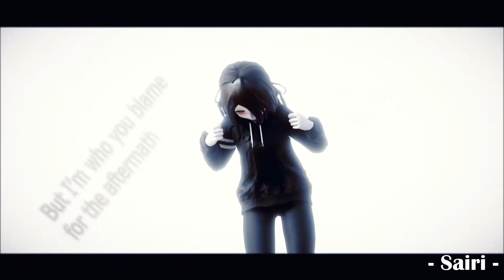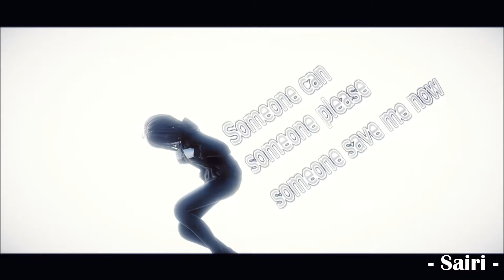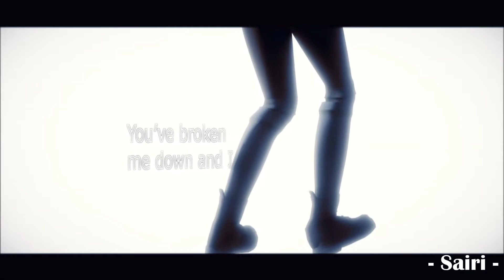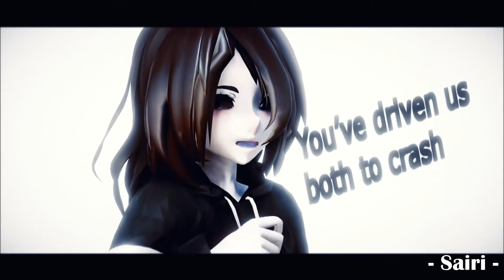【MMD】KARMA【1080p 60fps】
I'm pround of me c': Maybe this looks simple but... yeess... xD

▀▄▀▄▀▄ ▀▄▀▄▀▄ ▀▄▀▄▀▄ CREDIT  ▀▄▀▄▀▄ ▀▄▀▄▀▄ ▀▄▀▄▀▄

•Wave:
-converted by me (- Sairi -)

•Models:
-Mayu Kawaguchi by me (- Sairi -),
-Nemesis by me (- Sairi -).

•Stage:
NONE

•Effects:
-RayCast,
-IkClut,
-Atmosphere,
-1color

•Skype: PARKIII Mochi
•DevianArt: MayuKawaguchi